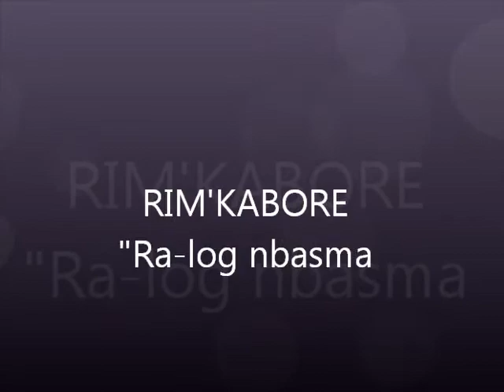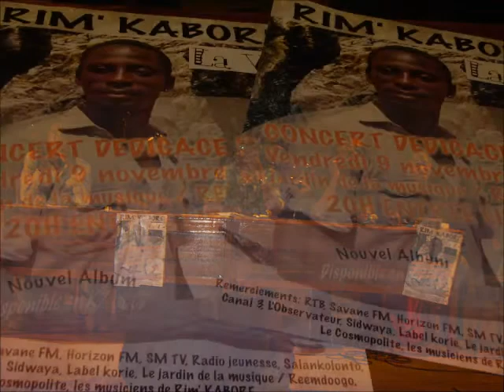RIM'KABORE."ra log nbasma"wmv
afro